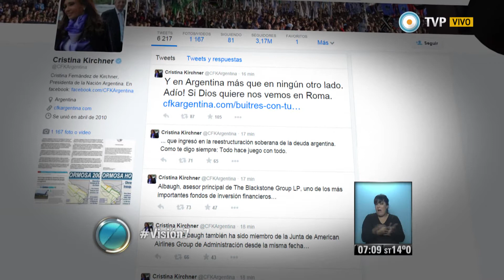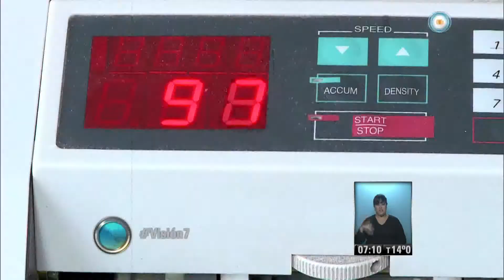Visión 7 - Los 5 puntos del plan desestabilizador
En su cuenta de Twitter, la Presidenta denunció un plan encabezado por los fondos buitre para desestabilizar al Gobierno a través de los medios y otras empresas, como American Airlines. Fue antes de partir rumbo al Vaticano, donde mañana se reunirá con el Papa. Emitido por Visión 7, noticiero de la TV Pública argentina, el viernes19 de septiembre de 2014.